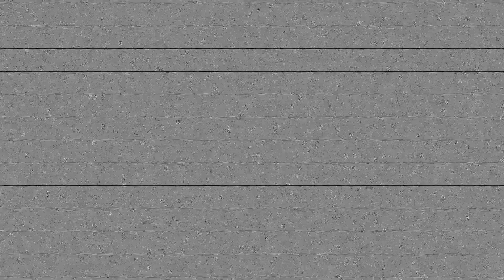Уроки игры на барабанах: Как применять акценты в игре на установке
В этом видео Костя рассказывает о том, как заниматься акцентами и как их можно использовать при игре на установке.